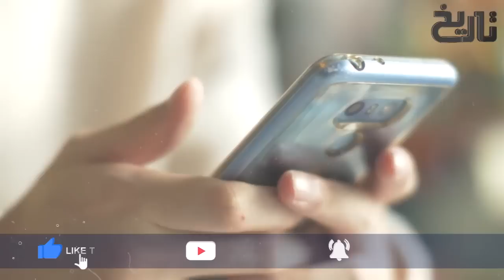Ehad e Mughlia Last Episode | Last Moments of Babur's Life | How Mughal Empire Got Destroyed?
Babur (Persian: بابر, romanized: Bābur, lit. 'tiger'; Persian pronunciation: [bɑːbʊr]; 14 February 1483 – 26 December 1530), born Zahīr ud-Dīn Muhammad, was the founder of the Mughal Empire in the Indian subcontinent. He was a descendant of Timur and Genghis Khan through his father and mother respectively.[3][4][5] He was also given the posthumous name of Firdaws Makani ('Dwelling in Paradise').[6]

Born in Andijan in the Fergana Valley (in present-day Uzbekistan), Babur was the eldest son of Umar Sheikh Mirza (1456–1494, governor of Fergana from 1469 to 1494) and a great-great-great grandson of Timur (1336–1405). Babur ascended the throne of Fergana in its capital Akhsikent in 1494 at the age of twelve and faced rebellion. He conquered Samarkand two years later, only to lose Fergana soon after. In his attempt to reconquer Fergana, he lost control of Samarkand. In 1501, his attempt to recapture both the regions failed when Muhammad Shaybani Khan defeated him. In 1504 he conquered Kabul, which was under the putative rule of Abdur Razaq Mirza, the infant heir of Ulugh Beg II. Babur formed a partnership with the Safavid ruler Ismail I and reconquered parts of Turkistan, including Samarkand, only to again lose it and the other newly conquered lands to the Sheybanids.

After losing Samarkand for the third time, Babur turned his attention to India and employed aid from the neighbouring Safavid and Ottoman empires. He defeated Ibrahim Lodi, Sultan of Delhi, at the First Battle of Panipat in 1526 CE and founded the Mughal Empire. At the time, the sultanate at Delhi was a spent force that was long crumbling. The Mewar kingdom, under the able rule of Rana Sanga, had turned into one of the strongest powers of northern India.[8] Sanga unified several Rajput clans for the first time after Prithviraj Chauhan and advanced on Babur with a grand coalition of 100,000 Rajputs. However, Sanga suffered a major defeat in the Battle of Khanwa due to Babur's skillful positioning of troops and modern tactics and firepower. The Battle of Khanua was one of the most decisive battles in Indian history, more so than the First Battle of Panipat, as the defeat of Rana Sanga was a watershed event in the Mughal conquest of northern India.

Babur married several times. Notable among his sons are Humayun, Kamran Mirza and Hindal Mirza. Babur died in 1530 in Agra and Humayun succeeded him. Babur was first buried in Agra but, as per his wishes, his remains were moved to Kabul and reburied.He ranks as a national hero in Uzbekistan and Kyrgyzstan. Many of his poems have become popular folk songs. He wrote the Baburnama in Chaghatai Turkic; it was translated into Persian during the reign (1556–1605) of his grandson, the Emperor Akbar.

Babur died in Agra at the age of 47 on 5 January 26 December 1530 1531 and was succeeded by his eldest son, Humayun. He was first buried in Agra but, as per his wishes, his mortal remains were moved to Kabul and reburied in Bagh-e Babur in Kabul sometime between 1539 and 1544.
It is generally agreed that, as a Timurid, Babur was not only significantly influenced by the Persian culture, but also that his empire gave rise to the expansion of the Persianate ethos in the Indian subcontinent.He emerged in his own telling as a Timurid Renaissance inheritor, leaving signs of Islamic, artistic literary, and social aspects in India
Babur is considered a national hero in Uzbekistan. On 14 February 2008, stamps in his name were issued in the country to commemorate his 525th birth anniversary. Many of Babur's poems have become popular Uzbek folk songs, especially by Sherali Jo'rayev. Some sources claim that Babur is a national hero in Kyrgyzstan too. In October 2005, Pakistan developed the Babur Cruise Missile, named in his honour.

Shahenshah Babar, an Indian film about the emperor directed by Wajahat Mirza was released in 1944. The 1960 Indian biographical film Babar by Hemen Gupta covered the emperor's life with Gajanan Jagirdar in the lead role.

One of the enduring features of Babur's life was that he left behind the lively and well-written autobiography known as Baburnama.[80] Quoting Henry Beveridge, Stanley Lane-Poole writes:

    His autobiography is one of those priceless records which are for all time, and is fit to rank with the confessions of St. Augustine and Rousseau, and the memoirs of Gibbon and Newton. In Asia it stands almost alone.

In his own words, "The cream of my testimony is this, do nothing against your brothers even though they may deserve it." Also, "The new year, the spring, the wine and the beloved are joyful. Babur make merry, for the world will not be there for you a second time

Voicerover Artist: Tahir Ubaid Chaudry